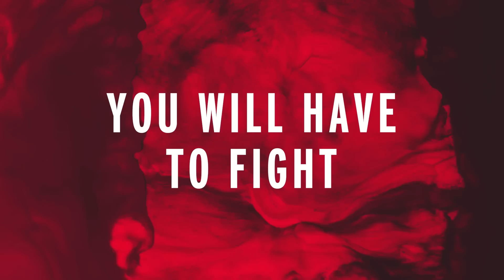Control Gameplay - PS4, Xbox One, PC Trailer - Remedy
Control is releasing on August 27, 2019, and developer Remedy has revealed some brand-new gameplay footage of the game in action.

Pre-order Control to receive the Tactical Response Gear and Crafting Resources Pack as exclusive pre-order items.